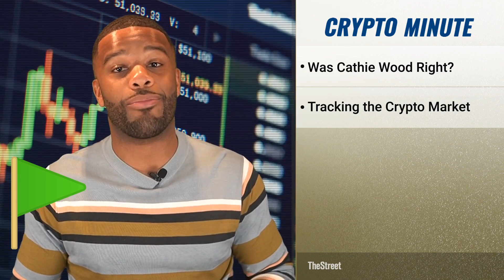Did Cathie Wood Correctly Call a Bitcoin Bottom?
Bitcoin enthusiasts got some good news Friday with the digital asset trading back above $21,000.